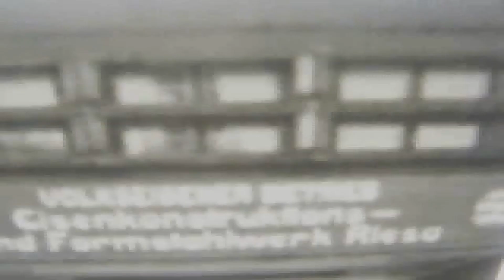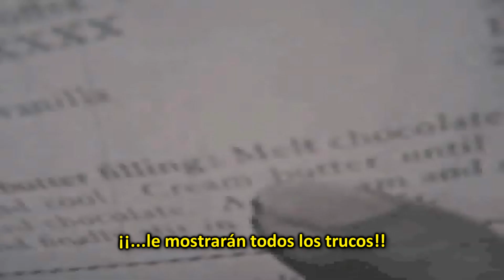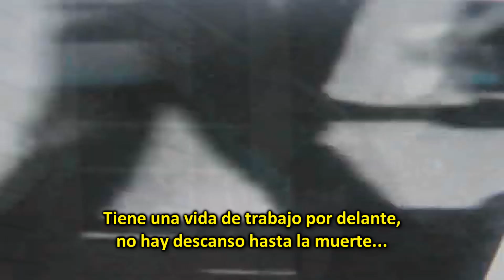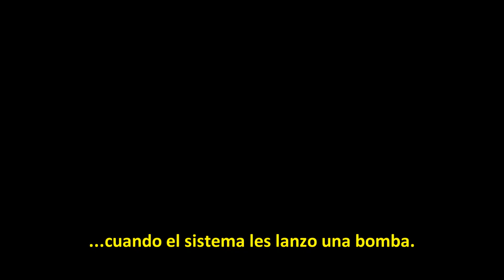Crass - Systematic Death - Subtitulada.